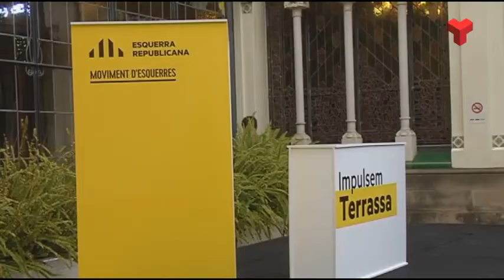Isaac Albert exposa en una conferència les potencialitats de Terrassa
Esquerra Republicana proposa reemprendre el diàleg entre els sectors públic i privat assumint el lideratge des de l’administració, per tornar a impulsar el sector de l’antiga AEG, a la carretera de Castellar, que considera un punt estratègic pel desenvolupament de la ciutat.